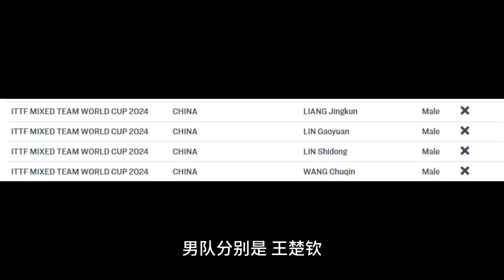官宣：樊振东马龙陈梦无缘国乒混团世界杯，距离退役还有多远？